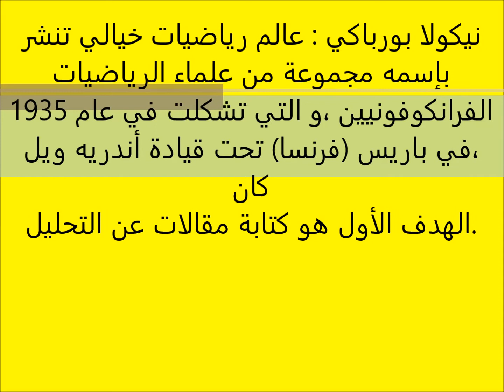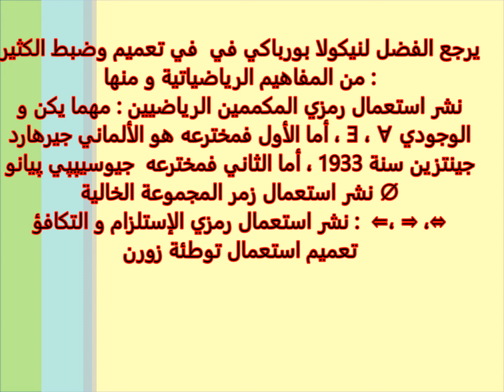في أي سنة دراسية سمعت بمجموعة بورباكي ؟ 🤔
نيكولا بورباكي (بالفرنسية: Nicolas Bourbaki)‏ هو اسم مستعار اتخذته مجموعة من الرياضياتيين معظمهم فرنسيون، وهي مجموعة تحرر منذ سنة 1934 كتابا في الرياضيات بعنوان «عناصر الرياضيات» (بالفرنسية: Éléments de mathématique)‏ وتلقي محاضرات في باريس.[2][3][4] تحاول هذه المجموعة جعل الكتابات الرياضياتية أكثر رياضياتيا ومنطقا فتنطلق دائما من العام إلى الخاص وتعرف جميع المصطلحات التي تستعملها وتحاول التحرير بطريقة لا يحتاج معها القارئ إلى وصلات خارجية لفهم المادة أو معرفة معلومات غير واردة في المكتوب. درج في الرياضيات تقسيم البراهين الرياضية إلى براهين وهي التي لا يمكن إلا لأهل الاختصاص فهمها وبراهين بورباكي أي براهين يفهمها أناس من غير ذوي الاختصاص أيضا.